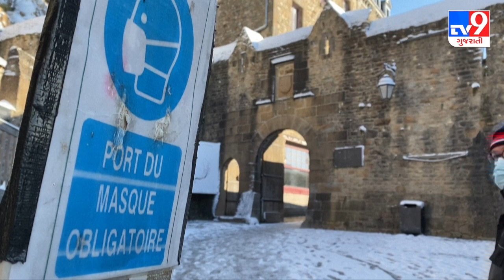ફ્રાંસમાં હિમવર્ષા |Tv9gujaratinews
|B